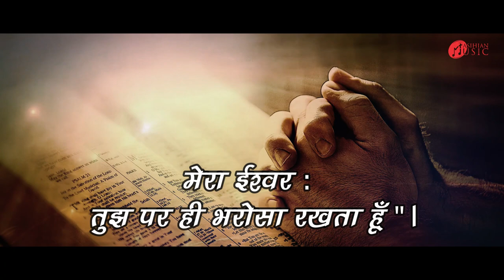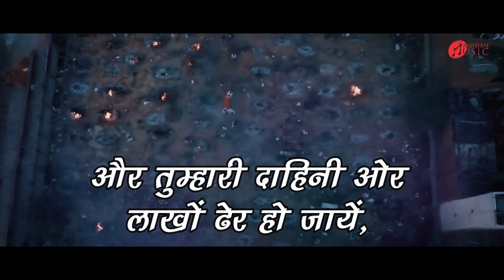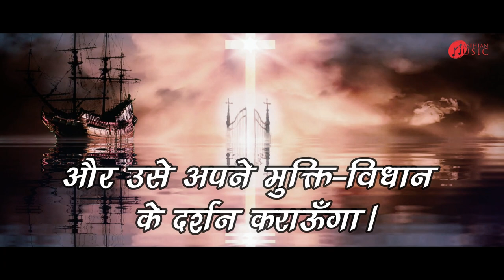PSALM 91 (भजन सहिंता 91 हिंदी में) LATE RAJEEV FRANCIS | BEAUTIFUL JESUS CHRISTIAN SONGS 2021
The Bible read aloud in Hindi, Psalm 91, भजन संहिता ९१ हिन्दी बाइबिल

Download Mobile App :
For Android:-